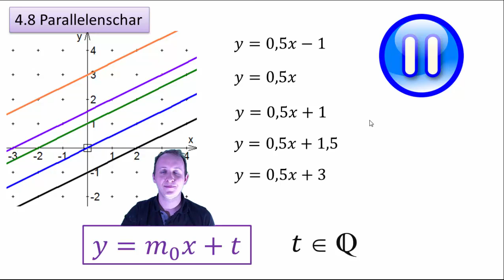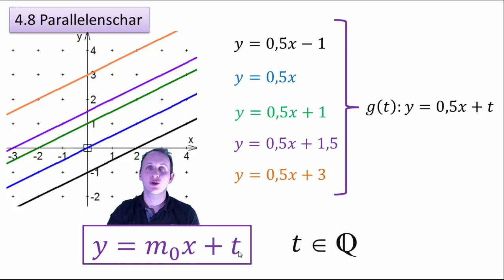4.8 Parallelenschar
Wie sich dadurch mein Unterricht verändert hat, findet Ihr